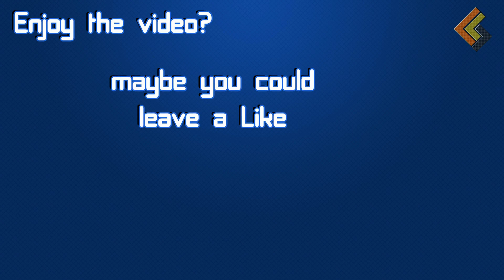OC.TC #8 [Avalon Funland Race For Victory 2] Feat. Jazeruth and Maximum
Me playing PVP on the OC.TC Servers.